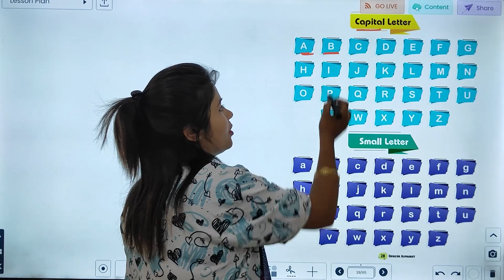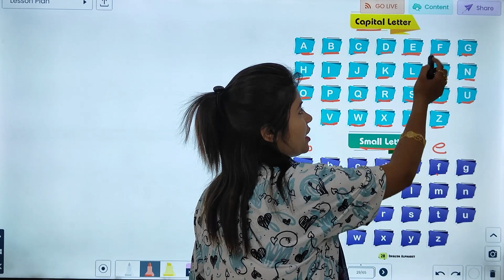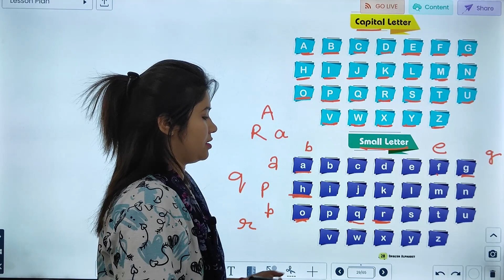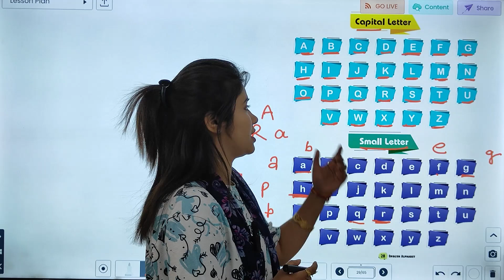ENGLISH-0 | CHAPTER-2 | "CAPITAL AND SMALL ENGLISH LETTER"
ENGLISH Class-0 Video Book  "CAPITAL AND SMALL ENGLISH LETTER"